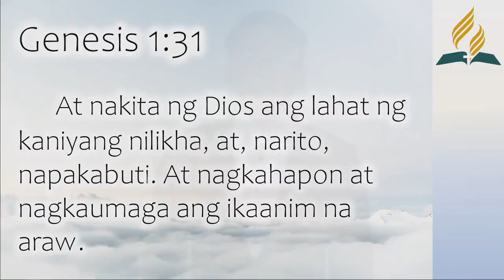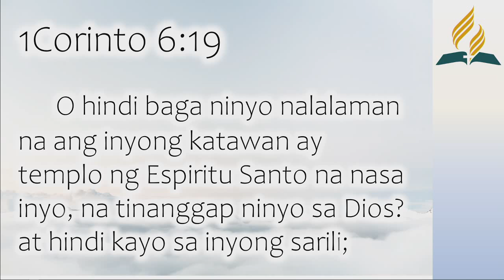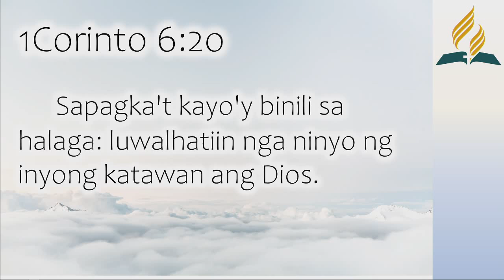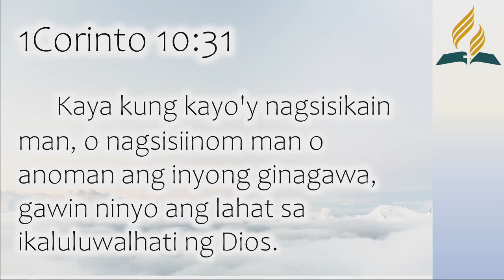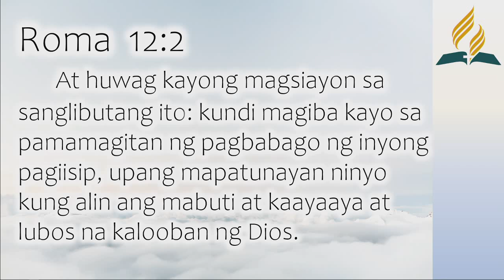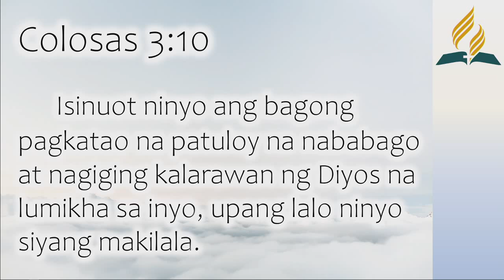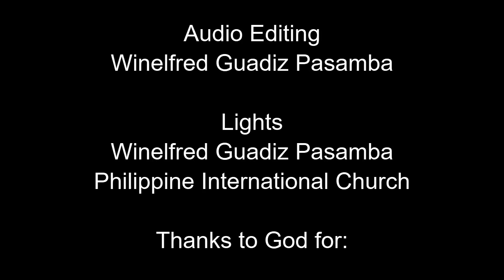Katiwala - Pisikal na Katawan [tagalog sermon] - Jezer Pedida Saclolo